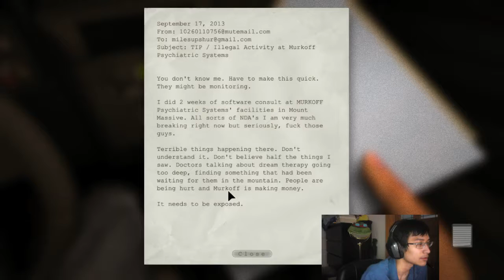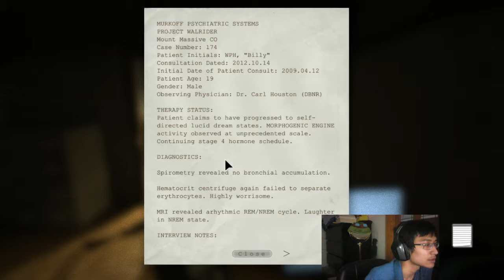Seasons Plays Outlast Part 1